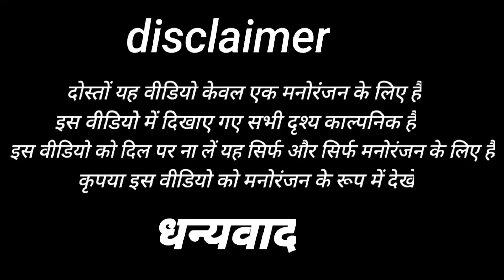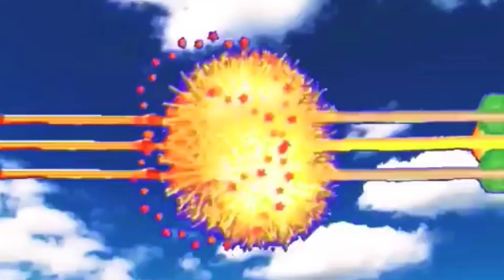Ram aur Ravan Ki Ladai 🔥|| kalyug ka Ramayan || avadhi Bhasha ki comedy || Jhatka fatka